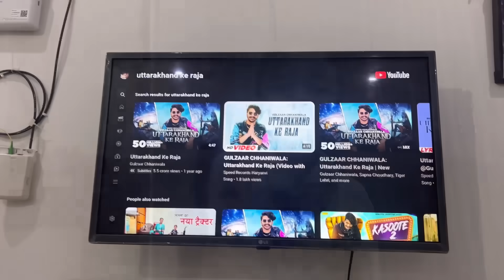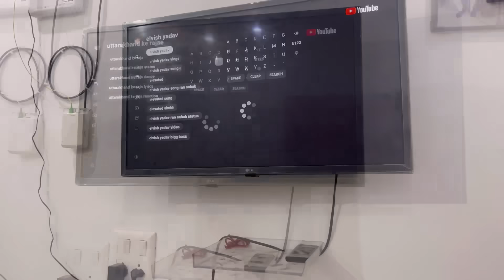Puri Family Aagyi | Ankush Saxena | Swati Shrivastav